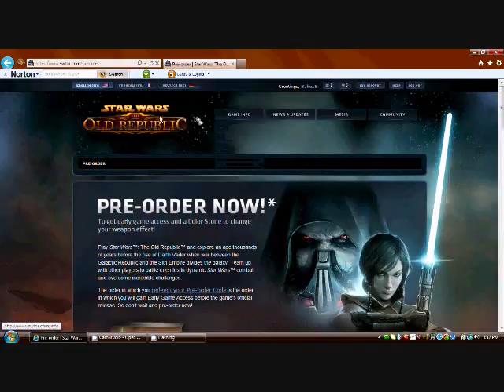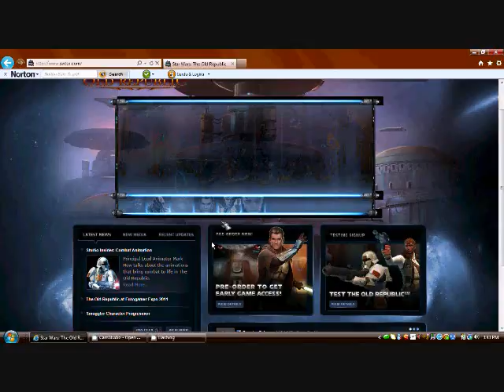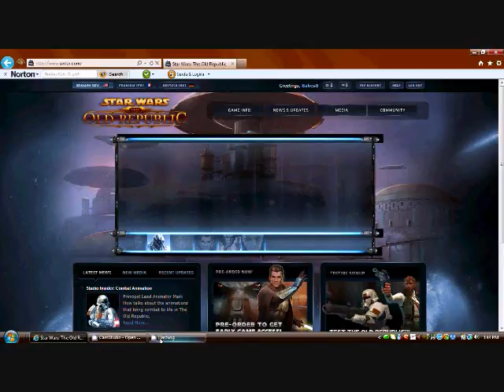Swtor Release Date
Hello this is bakes7b and im going to be telling you my "theory" on when swtor will come out.